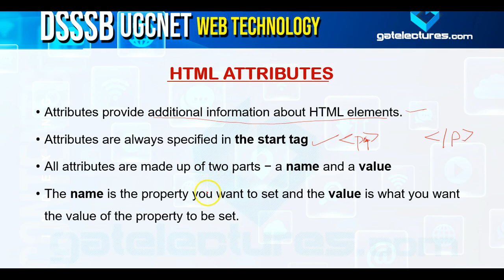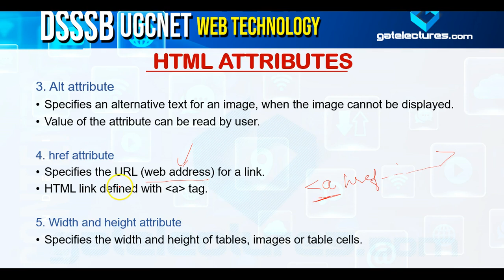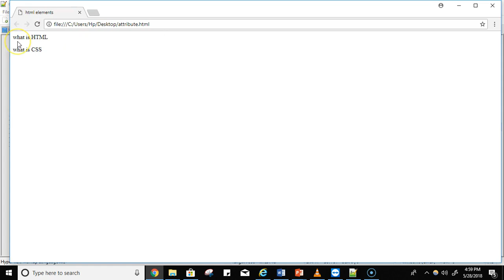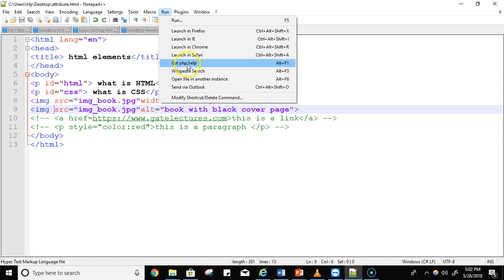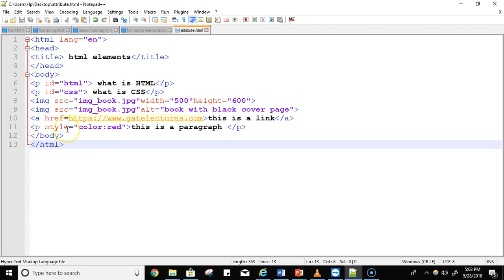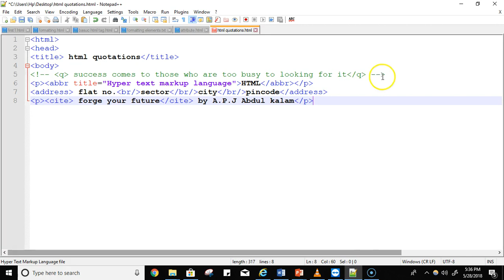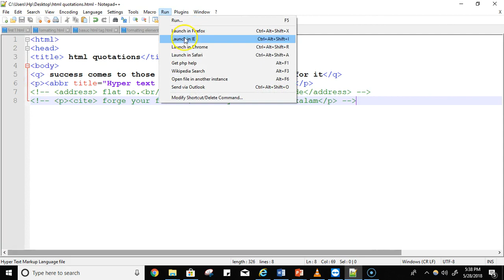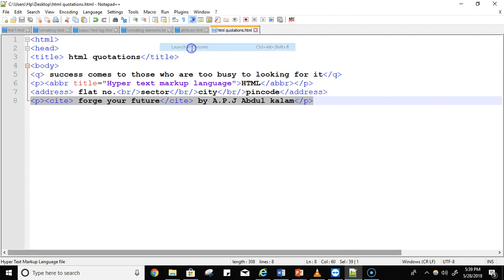Web Technology 02 HTML (Hyper Text Markup Language) DSSSB PGT TGT KVS Computer Science